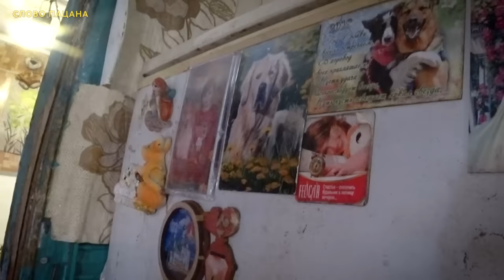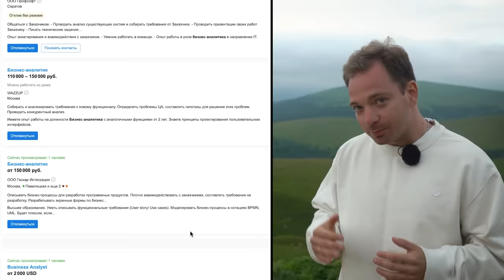ПОЧИНИЛИ СТАРЫЙ ДОМ МАЛЕНЬКОЙ ДЕВОЧКЕ ИЗ ДЕРЕВНИ!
Чтобы пойти на повышение в должности или найти востребованную работу в IT — оставляйте заявку по ссылке
Отдельно выражаем благодарность Виталию, который уже не первый раз помогает в таких масштабных историях! Напишите ему, ему будет приятно @vital_017
Огромное спасибо Николаю за ремонт дома.
Если вам нужен ремонт, обращайтесь, вот контакты:
Мы узнали, что в одной деревне живёт маленькая девочка Есения, сирота. Ей всего 3 года и её воспитывает бабушка. Дом, в котором они живут очень старый, крыша протекает, поэтому каждый раз когда идёт дождь - в доме течёт по стенам.